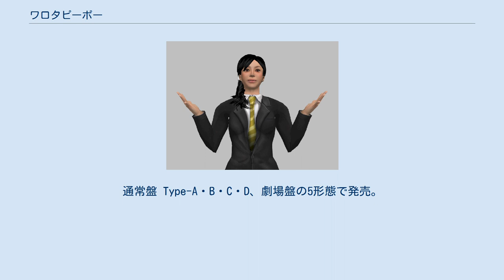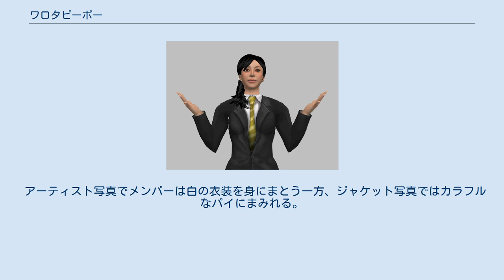ワロタピーポー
「ワロタピーポー」は、日本の女性アイドルグループ・NMB48の楽曲。
作詞は秋元康、作曲はK-WONDER/SAS3が担当した。
2017年12月27日にNMB48の17作目のシングルとしてよしもとミュージックエンタテインメント（laugh out loud! records）から発売された。
楽曲のセンターポジションは白間美瑠が務めた。
 前作「僕以外の誰か」から1年ぶりのシングル。
通常盤 Type-A・B・C・D、劇場盤の5形態で発売。
 シングル表題曲としては「らしくない」以来3年ぶりに白間がセンターを務め、単独としては初となる。
選抜メンバーは前作から4名減の16名で、岩田桃夏と上西怜が初選抜となった。
前作の選抜メンバーのうち、グループを卒業した上西恵、須藤凜々花、藤江れいな、薮下柊のほか、川上千尋、久代梨奈、内木志が外れ、市川美織が「甘噛み姫」以来3作ぶりの復帰となった。
 W を模した“ワロタポーズ” EDM調でダンサブルな本曲は、炎上や晒し上げなど、インターネット上の棲み難さを明るく笑い飛ばしたものになっている。
振付はCRE8BOYが担当し、両手で「W」を表現した「ワロタポーズ」がポイントとなっている。
 2017年11月15日に放送された『ベストヒット歌謡祭2017』でタイトルならびに選抜メンバーが初公開されるとともに、楽曲を初披露した。
 アーティスト写真でメンバーは白の衣装を身にまとう一方、ジャケット写真ではカラフルなパイにまみれる。